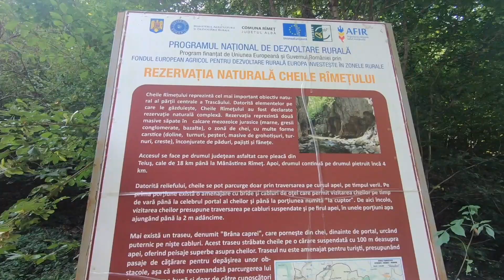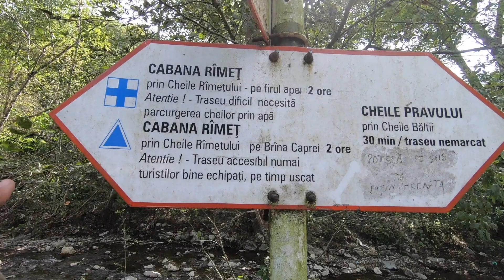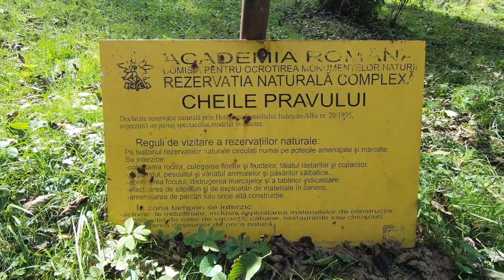prin apa sau pe lanturi in Cheile Rametului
Va invit la o drumetie si o aventura in Cheile Rametului, una din cele mai frumoase chei de la noi din tara. Se ajunge usor in Cheile Rametului, din localitatea Teius, se trece pe langa Manastirea Rameti si imediat se intra in Cheile Rametului. Daca ajungi sa vizitezi Cheile Rametului si timpul permite, mai exista si Cheile Pravului, imediat la iesirea din Cheile Rametului, la stanga, prin satul Cheia.
Zile minunate